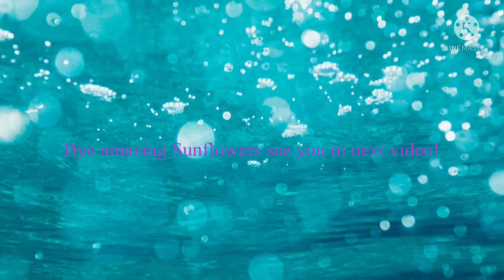Taking a break